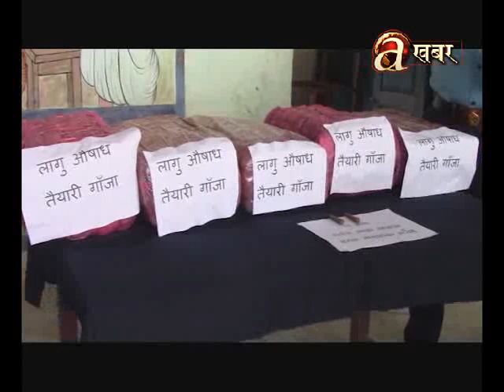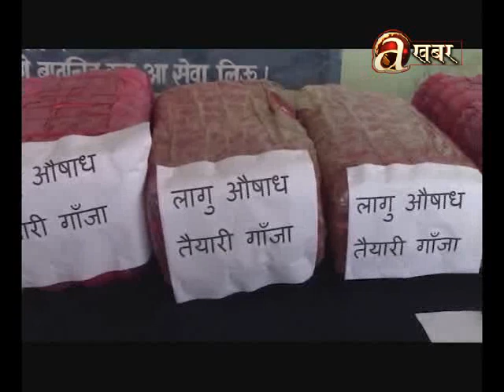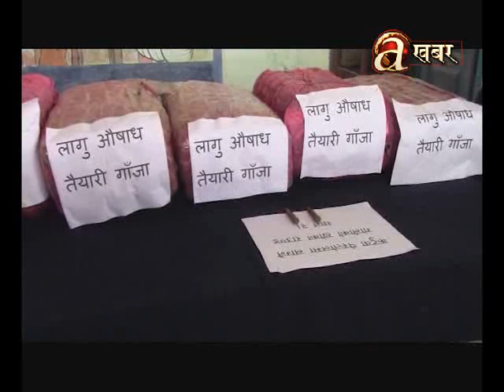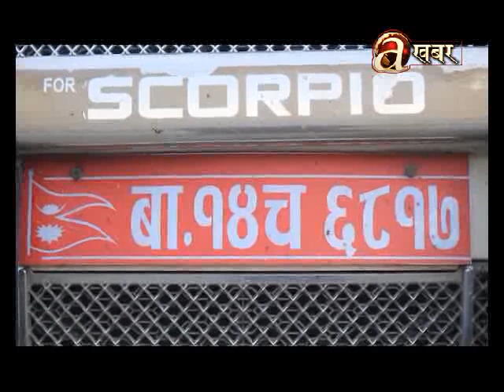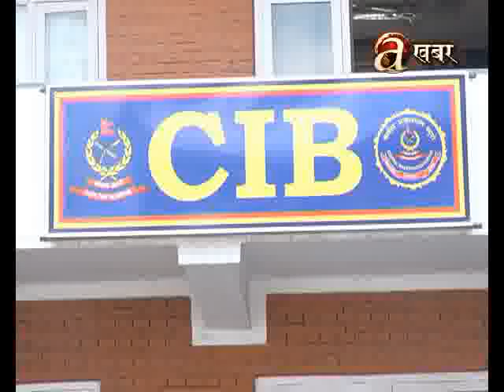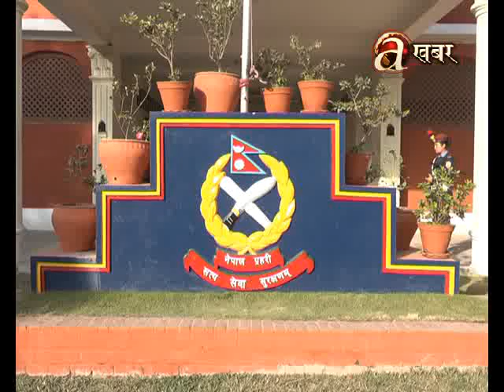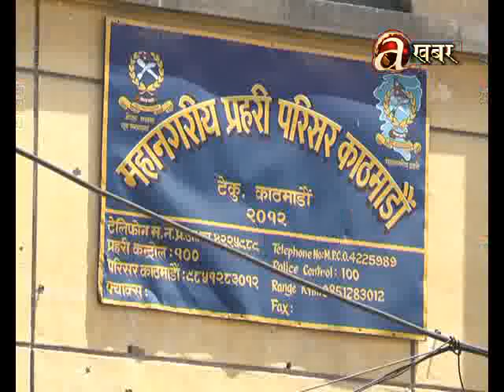Avenues @ Crime - 20.07.'18